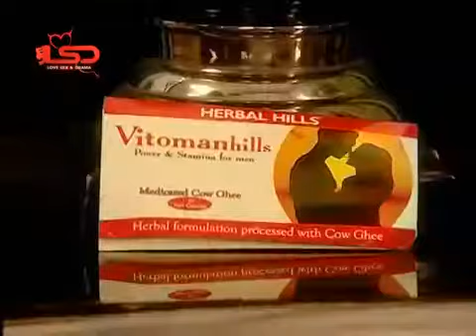All Night Long Sexual Enhancement Drugs KKMA